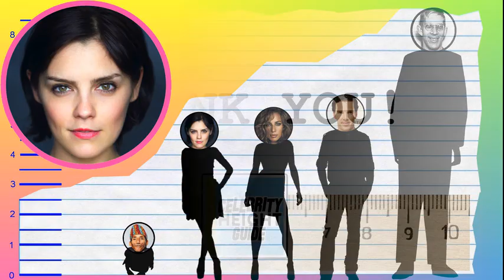How Tall Is Annabel Scholey? - Height Comparison!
Find out how tall Annabel Scholey is! To help visualize her height, we've included a side by side comparison with other celebrities, short and tall!